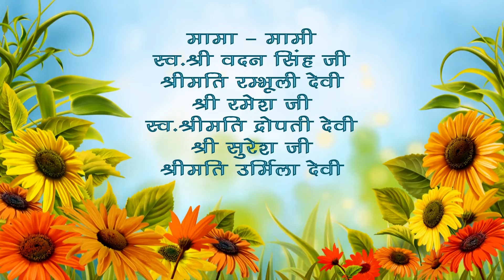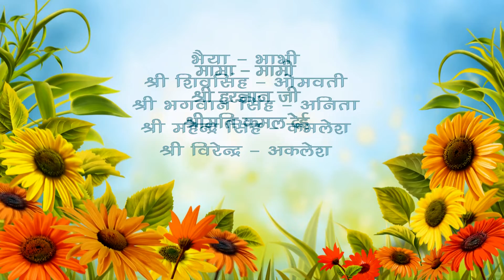Ram Avtar Wedding 7 Mai 2020 Part 1